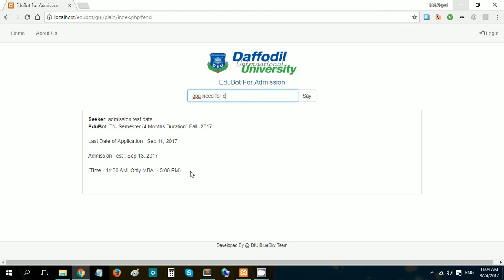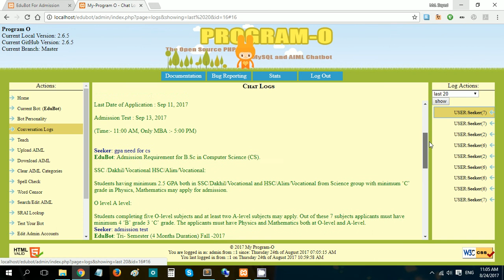Screencast of EduBot for Admission